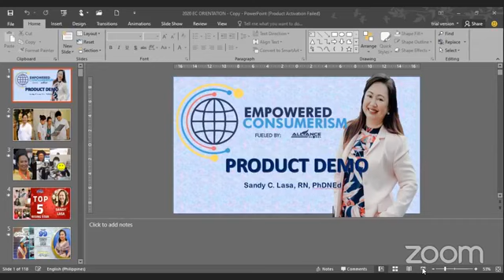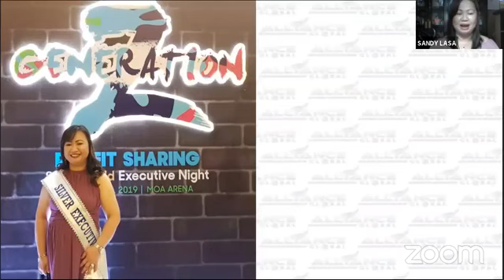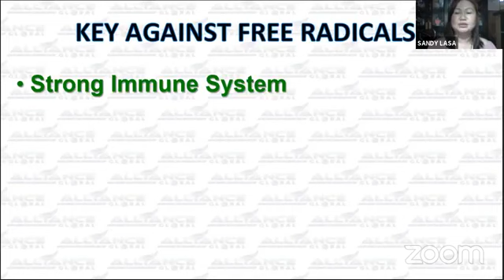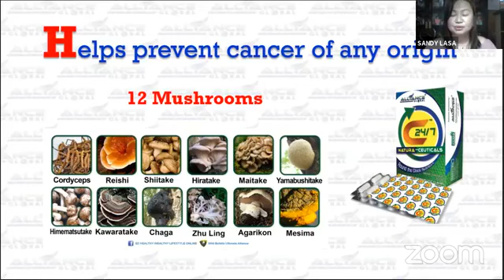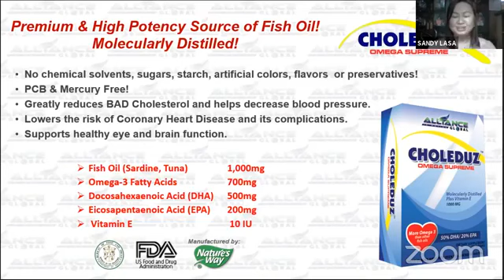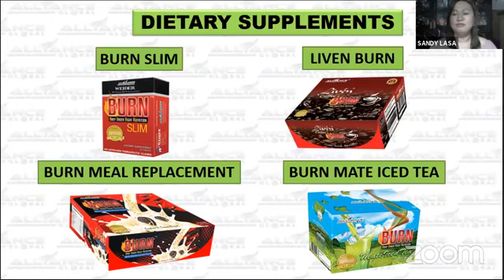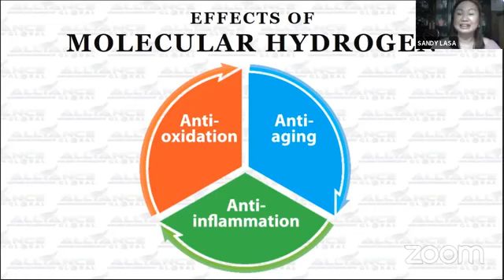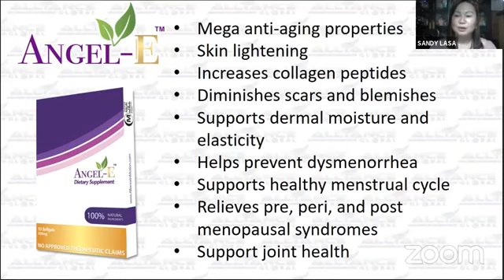EC Product Demo by: Sandy C. Lasa, RN, PhDNEd - annvlogtv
complete product demo...
by Sandy C. Lasa , RN , PhDNEd